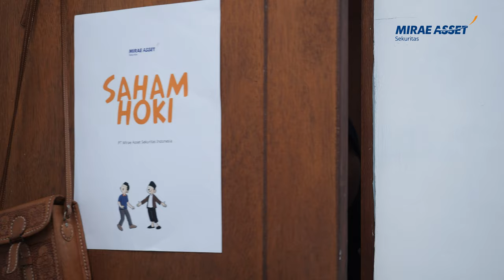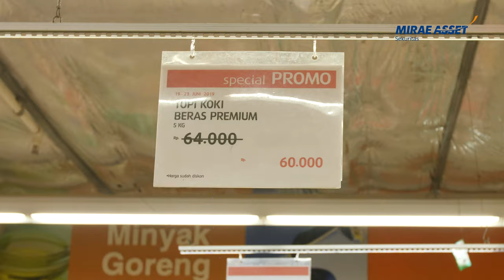Gula Kopi Web Series #1 The Premium Rice Player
GULA KOPI Web Series Episode 1.

Episode ini kita akan membahas bisnis model dan prospek PT Buyung Poetra Sembada Tbk. (HOKI).

Sampai dengan tanggal 31 Juli 2019, target harga saham HOKI sebesar Rp1.040/lembar.

Pada tanggal 1 September 2017, industry beras di Indonesia mengalami perubahan landscape, dimana pemerintah melalui Kementerian Perdagangan (KEMENDAG) menerbitkan aturan Harga Eceran Tertinggi (HET) untuk beras.

Tujuan diadakannya HET adalah harga beras dapat terjangkau oleh masyarakat umum. Dengan adanya kebijakan HET, maka beberapa pemain beras yang tidak memiliki skala ekonomis terkena dampaknya. Sehingga pangsa pasar dari competitor HOKI dapat diambil oleh HOKI.

Karena kedepannya HOKI berpotensi mengambil pangsa pasar dari competitor-nya, maka HOKI melihat akan adanya tambahan permintaan beras HOKI. Sehingga, HOKI akan menambah kapasitas produksinya untuk beberapa tahun kedepan. Pada tahun 2016, kapasitas produksi HOKI hanya mencapai 35 ton per jam. Kemudian, perlahan tapi pasti HOKI akan menambah kapasitas produksinya menjadi 55 ton per jam di 2019. Selanjutnya, HOKI akan menambah kapasitas produksi menjadi 95 ton per jam sampai 2021.

Selain memiliki kualitas beras yang baik, keunggulan kompetitif dari HOKI adalah channel distribusi yang tersebar luas di seluruh Indonesia. HOKI menggunakan channel distribusi seperti Indomaret, Giant, Lotte, Hero, dan Yogya. Sehingga dengan channel distribusi yang tersebar luas, maka produk beras HOKI dapat terserap oleh pasar.

HOTS adalah Home Online Trading System, yaitu Online Trading pertama yang aplikasinya disediakan oleh Mirae Asset Sekuritas untuk memfasilitasi kegiatan investasi nasabah di Bursa Efek Indonesia. atau Google Play untuk mobile app, Apple Store untuk iPhone dan iPad, dan App World untuk Blackberry